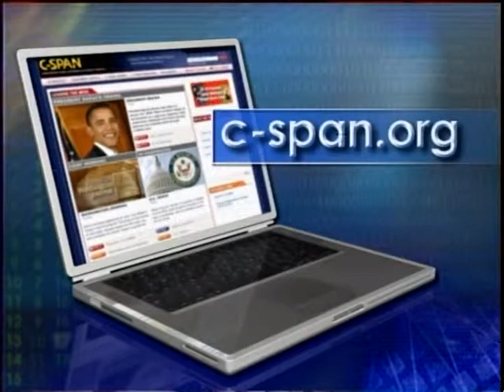Ricci v. DeStefano Court of Appeals Oral Argument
Ricci v. DeStefano Court of Appeals Oral Argument - U.S. Court of Appeals - 287320-1-DVD - 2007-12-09 - The U.S. Court of Appeals for the Second Circuit heard oral argument in the case of Ricci v. Destefano. The Court would decide if city officials in New Haven, Connecticut discriminated against white firefighters by throwing out a promotions exam that no African Americans and only two Hispanics passed. The firefighters argued that city officials violated Title VII of the Civil Rights Act by discriminating against them because of their race. Judge Sotomayor was one of the judges in this case. This program contains a portion of the audio recording released by the court. Still images of participants were shown on the screen as they spoke.  Filmed by C-SPAN. Non-commercial use only.